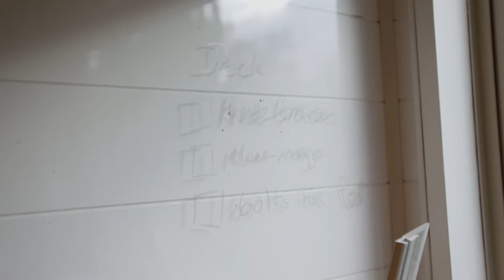Su viaje hacia la autosuficiencia y la comodidad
Bienvenido a su mundo de vida minimalista pero cómoda. ¿Alguna vez te has preguntado cómo es diseñar, construir y vivir en una casa pequeña? Sumérgete en el viaje de Marie, donde cada rincón refleja su historia.

🏡 Lo más destacado del recorrido por las minicasas:

La cocina cálida y acogedora con su fregadero de generosas dimensiones, su escurreplatos elevado y sus inteligentes soluciones de almacenamiento.
Una estación de trabajo con una impresionante losa de macrocarpa, que fusiona funcionalidad con estética.
Soluciones de almacenamiento innovadoras, incluidos sus queridos cajones IKEA, perfectos para maximizar el espacio.
Un dormitorio acogedor con una ventana redonda única, una ventana con vista gigante y amplio espacio de almacenamiento debajo y detrás de la cama.
La espaciosa zona al aire libre: una adición deliberada para albergar amigos y reuniones.
Su baño, equipado con opción de sanitario marino y de compostaje, garantiza la adaptabilidad.

🛠️ Detrás de la construcción:

Su viaje hacia la vida en casas pequeñas comenzó hace siete años, inspirada en un video de YouTube. Un avance rápido hasta ahora, ella está en su tercer año de aprendizaje en construcción. Desde la construcción de la pequeña casa de sus sueños hasta el diseño de la terraza exterior, cada paso ha sido una curva de aprendizaje. ¿El siguiente en su lista? Sumérgete en la permacultura y la jardinería, mientras continúa evolucionando hacia una vida más sostenible.

🤔 ¿Por qué Tiny Living?

Vivir en pequeño no significa renunciar a la comodidad. Su pequeña casa, aunque perfecta para ella, ha sido diseñada con tanto amor y pensamiento que compartir espacio podría requerir una segunda pequeña casa.

🎥 Únete a su viaje por YouTube:

¿Aspiras a construir tu propio pequeño espacio o simplemente sientes curiosidad por el proceso? Acompáñame en mi canal de YouTube, 'La fabri', donde mi objetivo es enseñar e inspirar a otros en sus propias aventuras en casas pequeñas. ¡A continuación, construiré una cabaña para pastores con mi mejor amigo!

Gracias por acompañarla en esta gira. Si te he inspirado, ¡tal vez te esté esperando tu propia aventura en una pequeña casa! 🍃